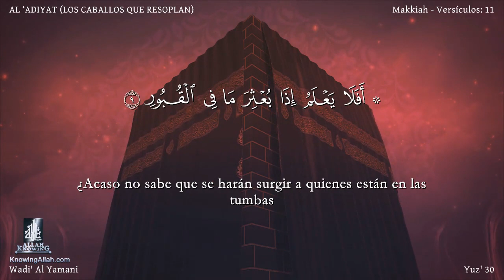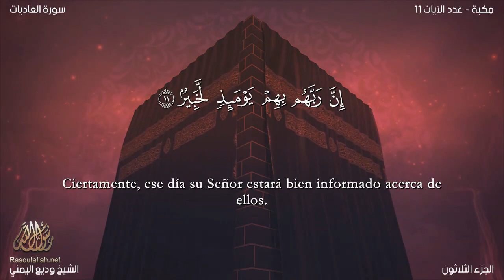El coran en Español 100 Sura AL ‘ADIYAT wadi' al yamany Traducción españolacastellano